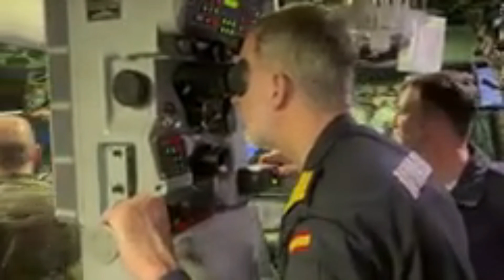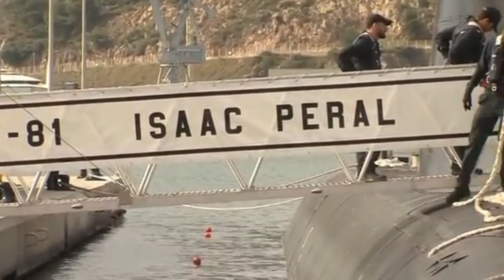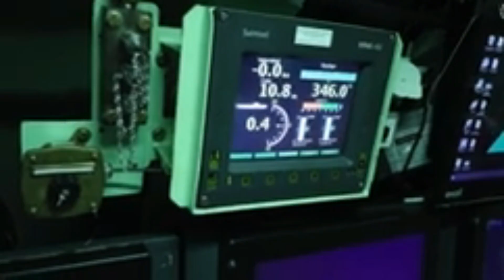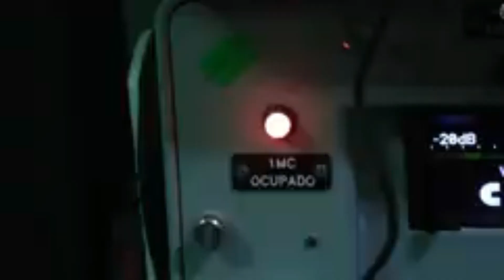S.M. el Rey embarca en el S-81 ‘Isaac Peral’: orgullo de la Armada Española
S.M. el Rey Felipe VI ha protagonizado una jornada histórica al embarcar en el submarino S-81 “Isaac Peral”, la joya tecnológica de la Armada Española. Desde el Arsenal Militar de Cartagena, el monarca ha participado en una inmersión real y diversas maniobras operativas, marcando un hito sin precedentes en la relación entre la Corona y las Fuerzas Armadas.

🚢 El S-81 es el primer submarino diseñado y construido íntegramente en España desde 1888, equipado con tecnología de última generación como el sistema de propulsión AIP, capaz de operar semanas bajo el agua sin necesidad de emerger.

🎥 En este reportaje exclusivo, te mostramos:

La visita real paso a paso

Detalles técnicos del submarino S-81 “Isaac Peral”

El papel de la monarquía en la proyección institucional de la defensa nacional

Anécdotas reales de maniobras submarinas y su valor estratégico

📌 Un contenido sobrio, elegante y documentado, ideal para quienes valoran el prestigio institucional, la innovación en defensa y la historia viva de nuestra monarquía.